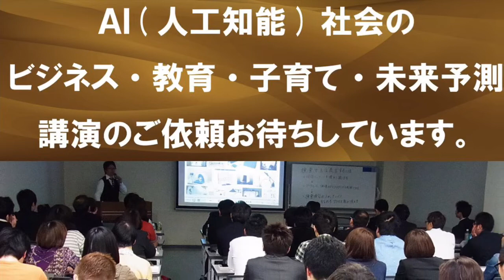説得力を上げる方法（トーク術）、この３つを入れるだけで劇的に人を説得できる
■友村晋-ともむらしんの最新セミナー

■宇宙いち分かりやすいDX（デジタルトランスフォーメーション）無料公開

■友村晋の本性
ビジネス系・教育系YouTuberなんてやっていますが、本性はコッチです。

※上記の２本の動画の通り私は「まいるどサイコパス」なので公開中の全ての動画は話半分で聞いてください。